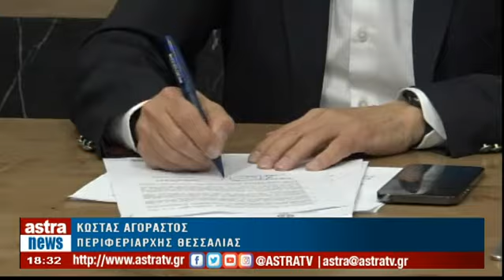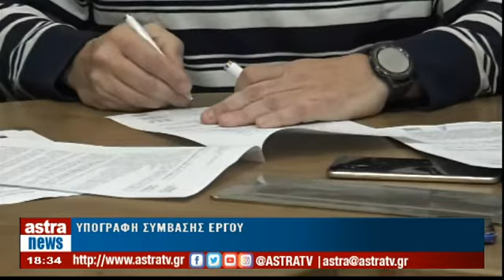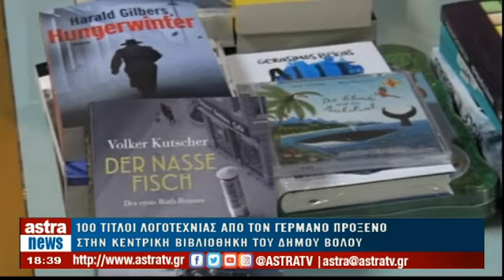Δελτίο Ειδήσεων 05/04/2022